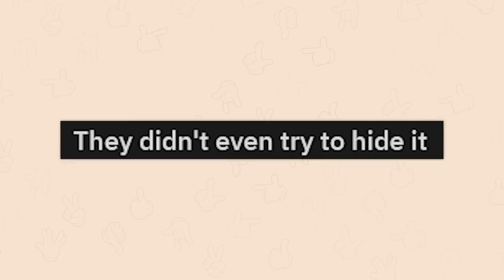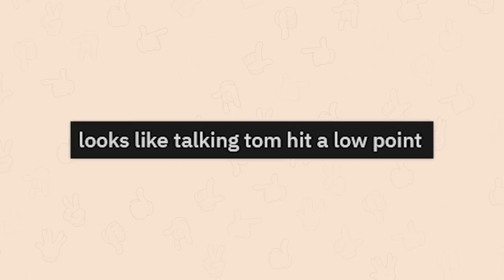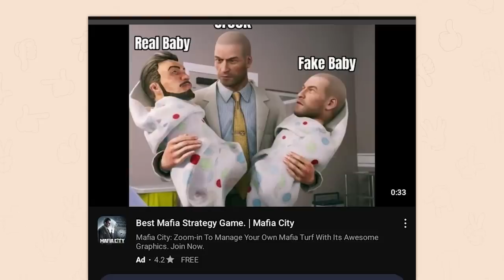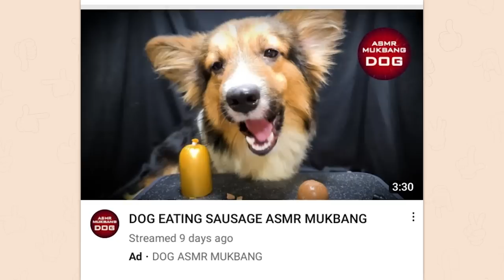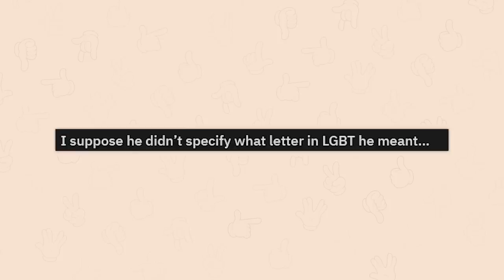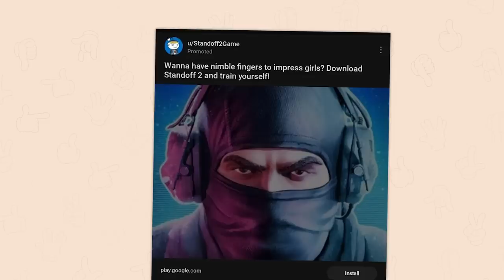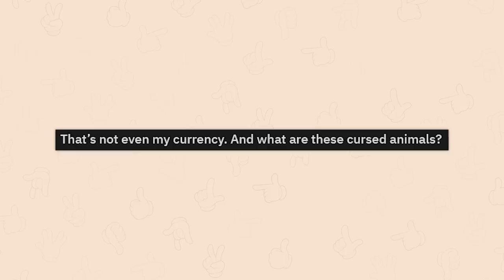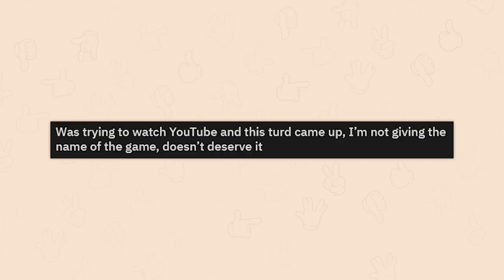r/Sh*ttyMobileGameAds | take this test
Top posts from r/Sh*ttyMobileGameAds on Reddit. Video credits below.